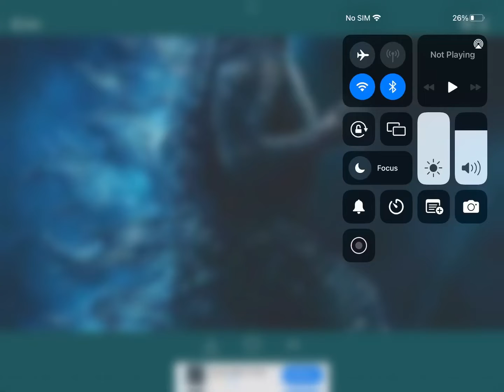G19 remodel prediction kaiju universe